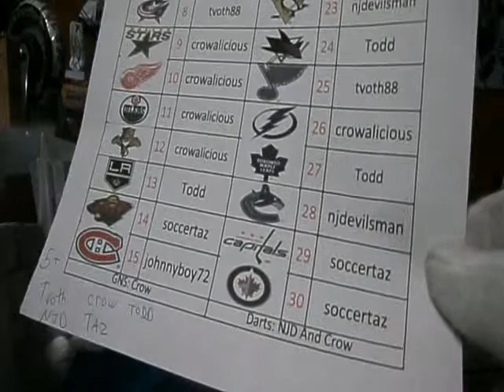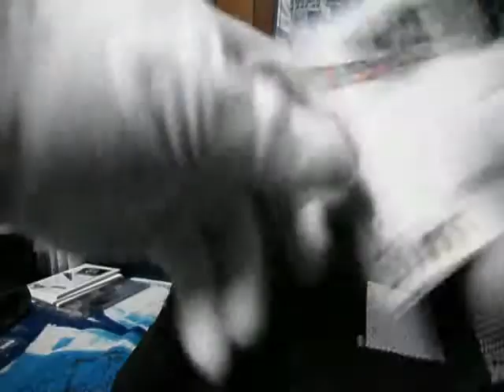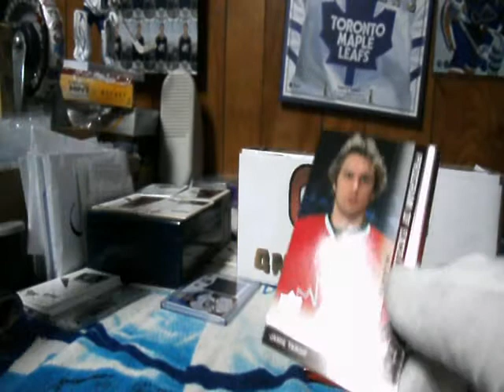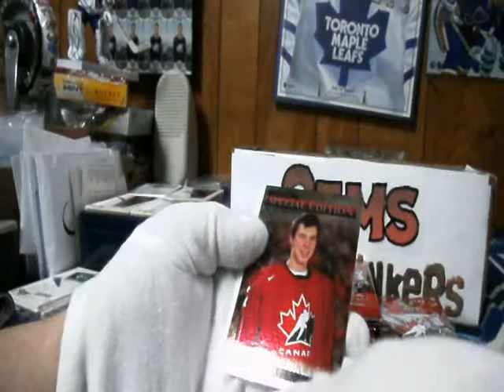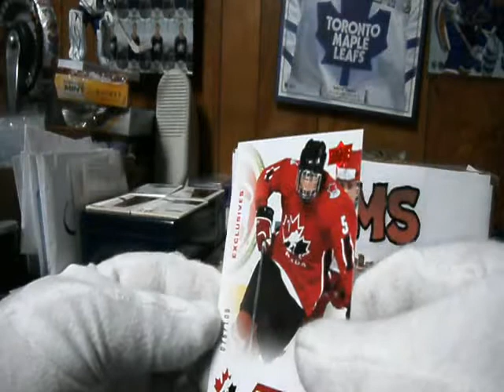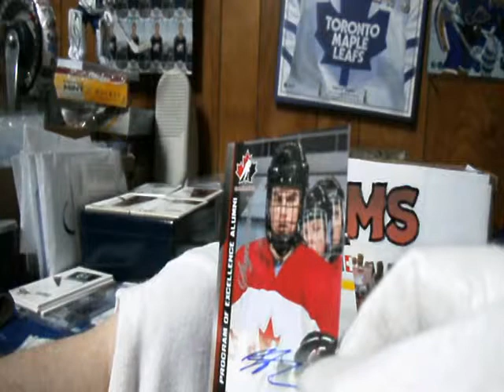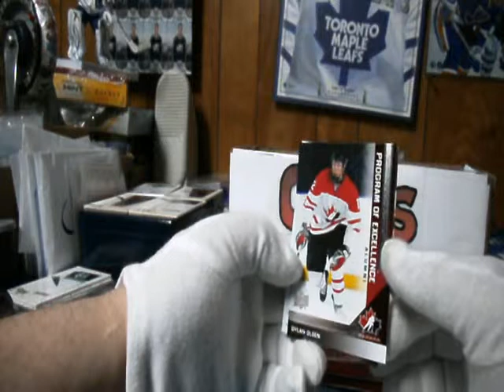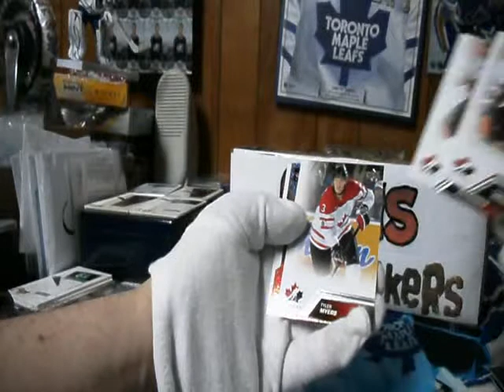Subterfuge Box Break #520 - Team Canada with Fun Bonus Stuff - 643boxbreaks.com